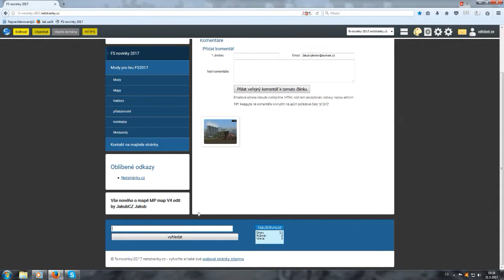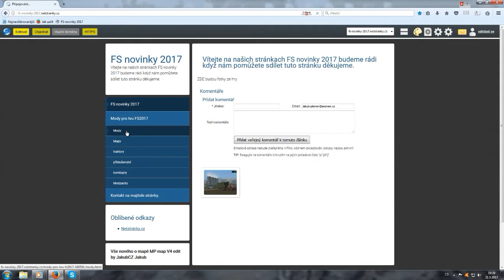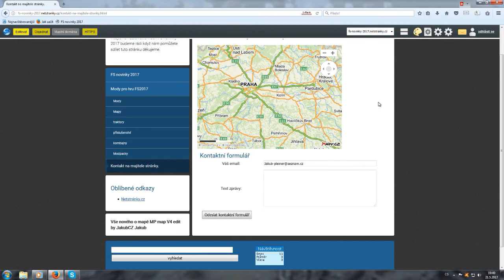Můj web ? FS novinky 2017 ?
Jednotka GPU: GeForce GTX 750 Ti
Procesor: AMD Athlon(tm) X4 860K Quad Core Processor
Paměť: 8 GB RAM (7.94 GB RAM využitelná)
Aktuální rozlišení: 1920 x 1080, 60Hz
Operační systém: Microsoft Windows 7 Home Premium